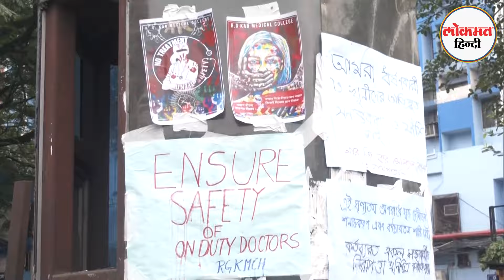Kolkata Rape Murder: Police ने छात्रा को किया गिरफ्तार, हाई कोर्ट पहुंचे TMC सांसद Sukhendu Sekhar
Kolkata Doctor Horror: देशभर में जहां कोलकता रेप-मर्डर केस को लेकर छात्रों और डॉक्टर्स के मन में गुस्सा और रोष है, जो सोशल मीडिया के जरिए जाहिर भी कर रहे हैं और सड़कर पर उतरकर प्रदर्शन भी. वहीं, पश्चिम बंगाल की कोलकाता पुलिस गलत सूचना पोस्ट करने को लेकर लोगों को नोटिस भेज रही है. इन सबके बीच एक बीकॉम की छात्रा को पुलिस ने गिरफ्तार किया है,  जिस पर आरोप है कि उसने ममता बनर्जी की हत्या के आह्वान वाले पोस्ट सोशल मीडिया पर शेयर किए थे. बताया जा रहा है कि छात्रा ने अपने पोस्ट में लिखा था कि. इंदिरा गांधी की तरह ममत बनर्जी को गोली मार दो.